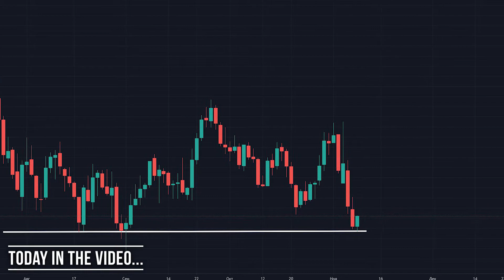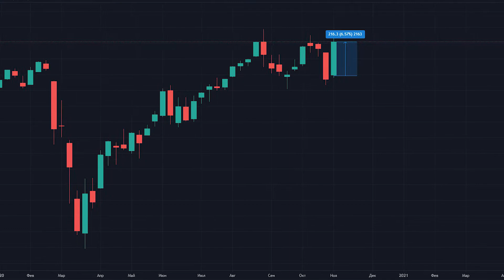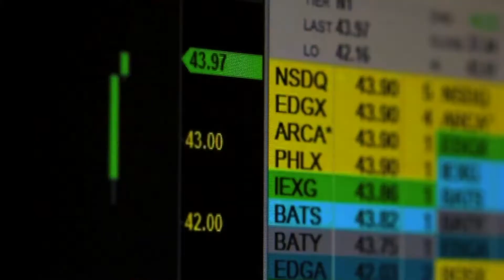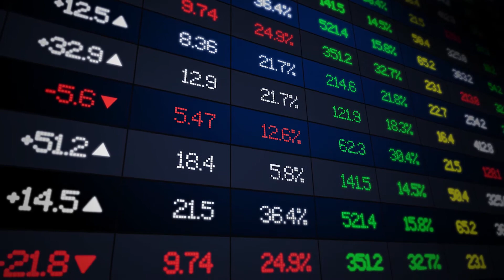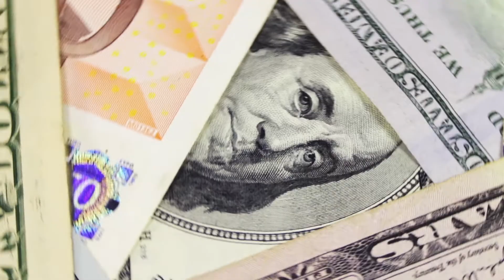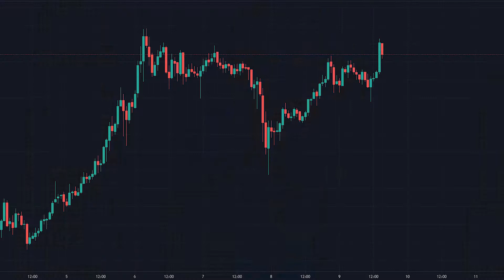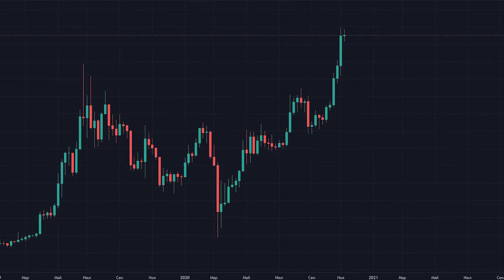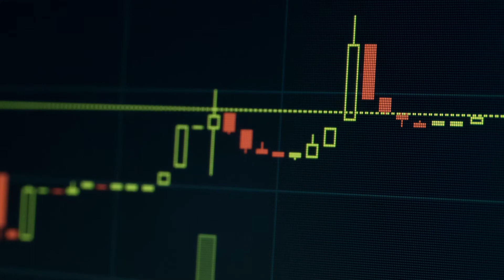Biden wins – as S&P 500 surges. Dollar euro exchange rate. Bitcoin Fall | Stock Market Forecast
Despite Biden’s victory, the US stock market is close to set an all-time high and could continue to grow this week. How long will the S&P 500 maintain the upward trend, and can Donald Trump influence it by changing the outcome of the US election?

Let’s discuss the position of the dollar in the foreign exchange market relative to the euro.Can we expect further weakening of the dollar or is it the euro’s turn to fall this week, considering the covid-19 continues to close Europe.

And finally, we will discuss the beginning of the Bitcoin correction, which could take the price below $14,000. Will the bulls be able to defend the $15,000 level and keep it growing? And what is gonna happen to the altcoin prices?

see also:
The US Election Results: The Worst Stock Market Scenario Is Launched. The largest Bubble in History